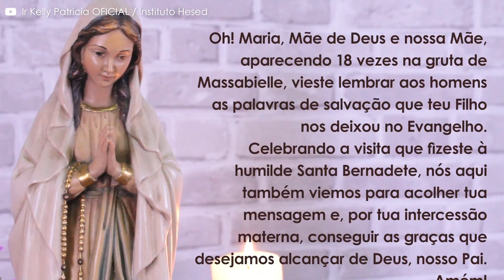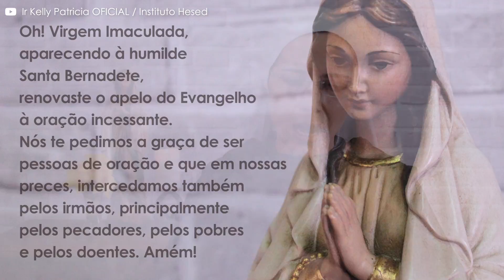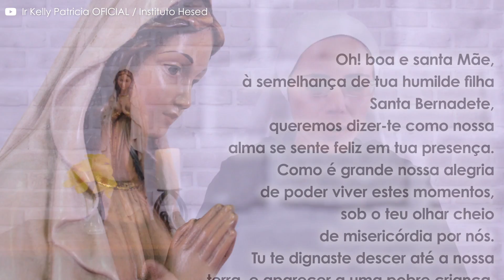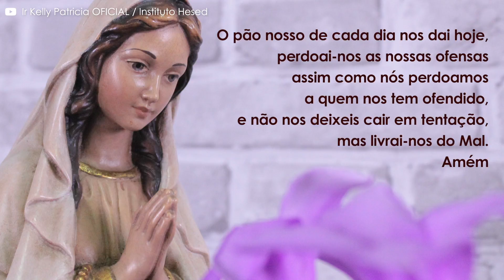ALMAS INTERCESSORAS | Novena à Nossa Senhora de Lourdes, pelos doentes - 6º dia | Instituto Hesed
Oh! Virgem Imaculada, aparecendo à humilde Santa Bernadete, renovaste o apelo do Evangelho à oração incessante.
Nós te pedimos a graça de ser pessoas de oração e que em nossas preces, intercedamos também pelos irmãos, principalmente pelos pecadores, pelos pobres e pelos doentes. Amém!

LIVES:
Santo Rosário às 4:45h